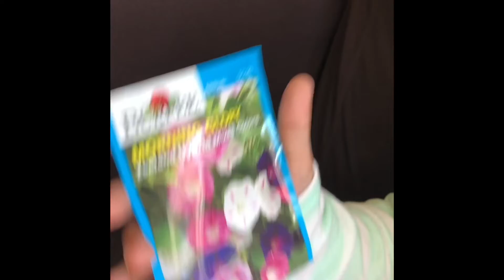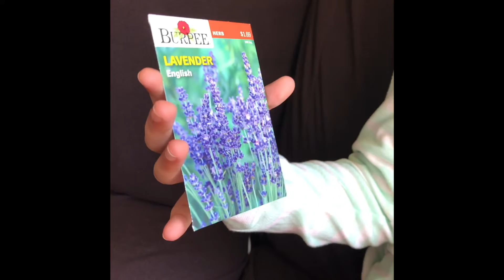World environment day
In this video, I just said something special for our Mother Earth..pls plant more trees for better environment...
I hope u all like my video